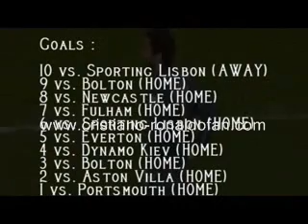cristiano ronaldo top 10 goal 2007/2008